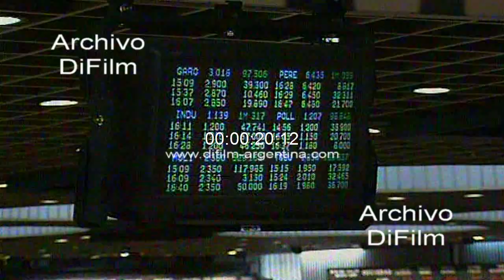Julio Macchi crisis del sudeste asiatico - Bolsa de Comercio 1997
Bs. As.: Declaraciones a la prensa del presidente de la Bolsa de Comercio, Julio Macchi refiriéndose a la crisis del sudeste asiático. Insert recinto de la Bolsa de Comercio con las operaciones bursátiles, pizarras con las cotizaciones.
Fecha: 1/11/1997
Duración: 55 segundos
Código: BG-0639